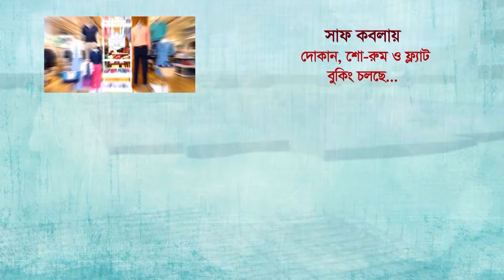কিশোরগঞ্জের কুলিয়ারচরে গণসংযোগ করেন বিএনপি প্রার্থী শরীফুল আলম